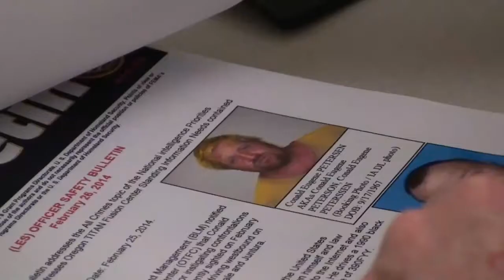Day in the Life Police Sergeant